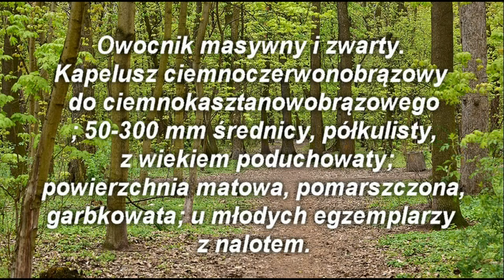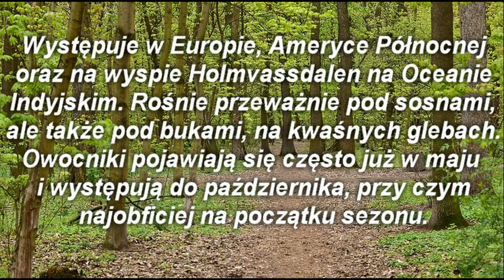Borowik Sosnowy / Boletus Pinophilus - Atlas Grzybów / Mushroom Atlas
zarodniki
Wysyp zarodników ciemnooliwkowy. Zarodniki cylindryczno-elipsoidalne, gładkie, z kroplami; 15.5-20 x 4.5-5.5 µm.
Spore print dark olive. Spores cylindric-ellipsoid, smooth, with drops; 15.5-20 x 4.5-5.5 µm.
występowanie
Niezbyt częsty. Owocniki wyrastają od maja do jesieni, pojedynczo lub w grupach po kilka w lasach iglastych na piaskach, rzadko ale znajdowane są też w liściastych.
Not common. Spring-fall, solitary or few together in coniferous forests on sandy soils, more rarely under hardwoods.
wartość
Jadalny. Ceniony tak samo jak w przypadku borowik szlachetny (Boletus edulis).
Edible and choice.
uwagi
Gatunek ten należy do kręgu borowika szlachetnego (Boletus edulis) i trudno jest rozdzielić te gatunki, gdy mamy do czynienia z formami o przejściowym ubarwieniu lub wyrastającymi w nietopowym dla nich siedlisku. Podobny ciemno zabarwiony borowik ciemnobrązowy (Boletus aereus) ma kapelusz ciemnobrązowy bez czerwonych odcieni i ciemniejszy, brązowo zabarwiony trzon.
Similar colour has borowik ciemnobrązowy (Boletus aereus) but it has darker brown colour, without red tints and has darker brown stipe. This specie belong to borowik szlachetny (Boletus edulis) circle and it is often difficult to separate species in this group.